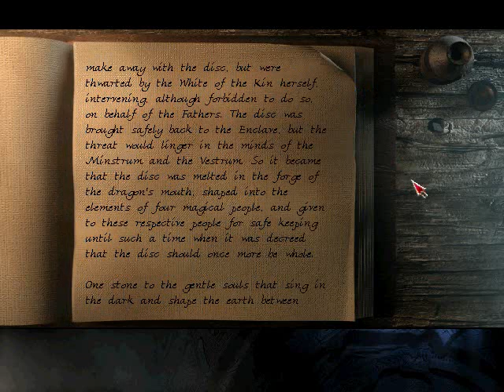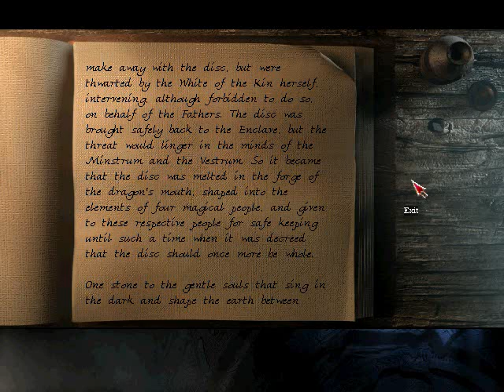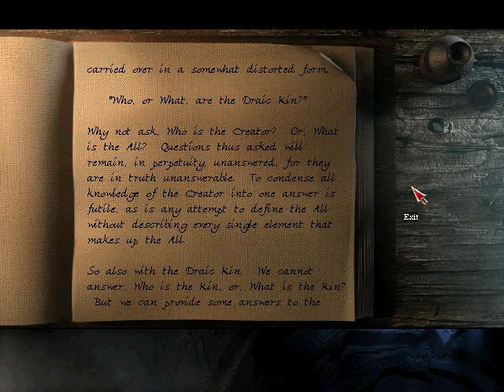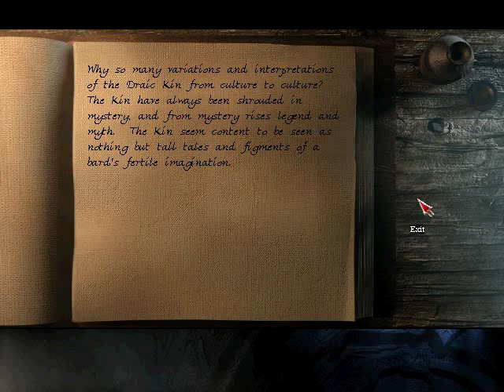Let's Play The Longest Journey: Part 57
Books (2/4): The Disc and the Kin